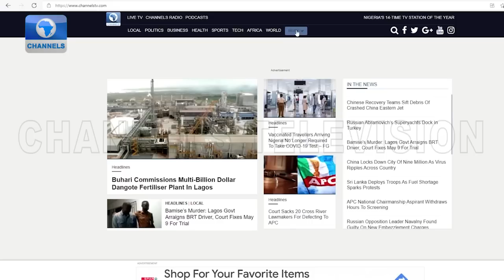How 1999 Constitution Has Led Nigeria To Poverty And Insecurity - Babalola